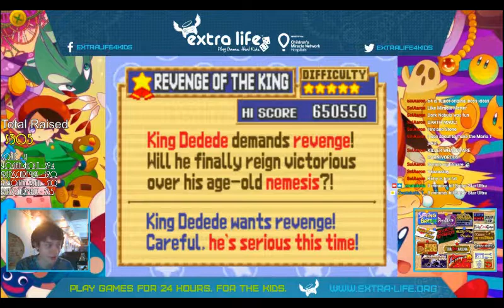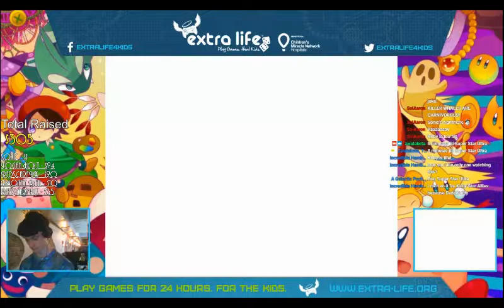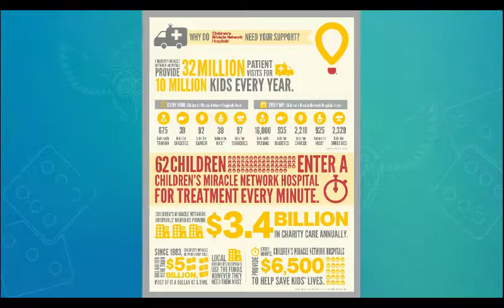EL Game Day 2017 - Kirby Marathon! Game 2: Kirby Super Star Ultra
The second game I played for the marathon, Kirby Super Star Ultra! I only played the Ultra half this time, which includes Revenge of the King, Meta Knightmare Ultra, Helper to Hero, and three attempts at the True Arena. THREE. Jeez I must've been tired to have failed that many times.

I apologize for sounding rushed at certain points in this video, I had a few other things on my plate at the time, like participating in a Wii Bowling tournament I lost the first round in, and making sure I had dinner. These are things that I should be able to manage better in the future.